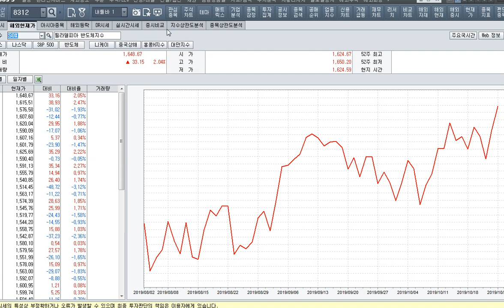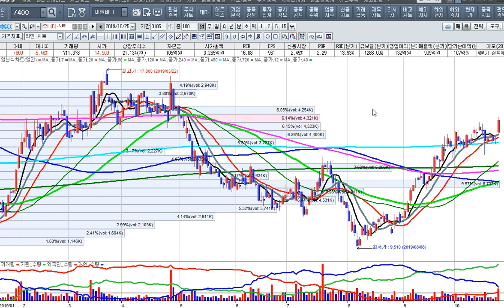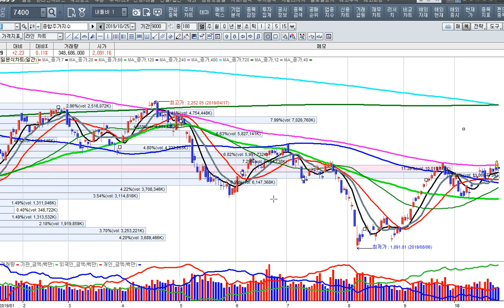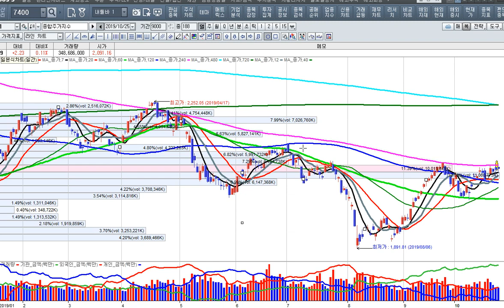[주식투자]미중 무역협상 1단계 합의 호재--브렉시트 연기 사실상 합의로 시장의 호재[2019.10.26]